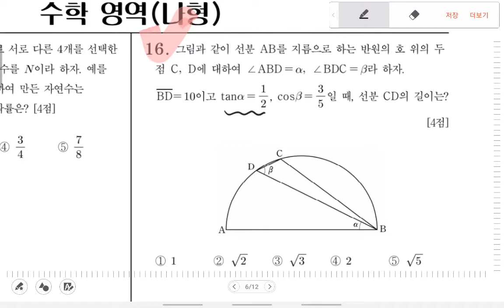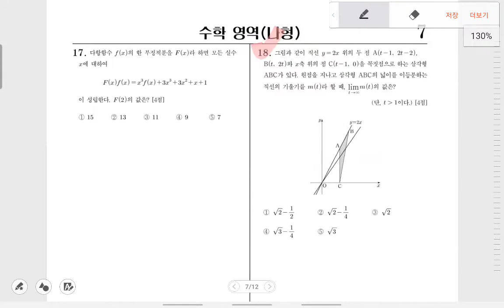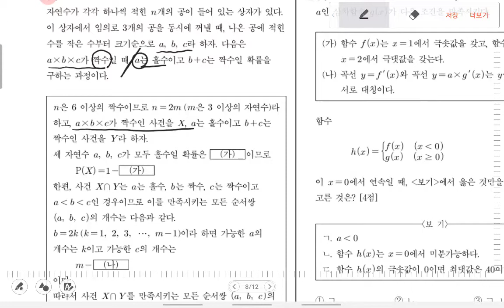이투스7월모고나형(16,18,19,21,28,30)풀이